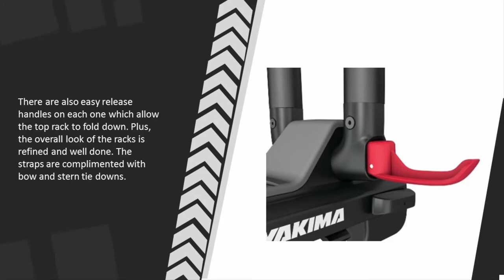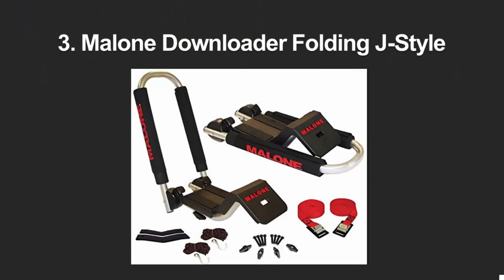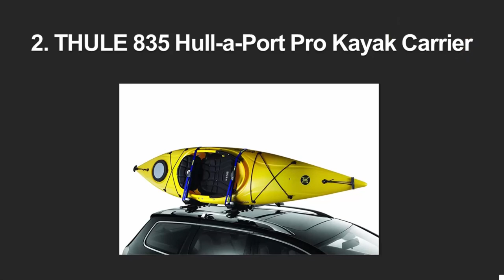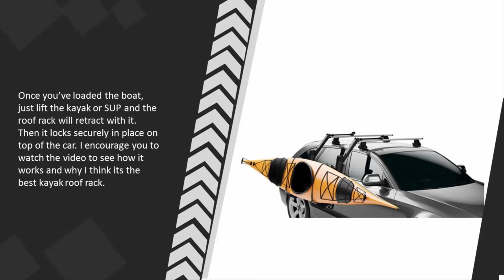Reviews: Best Kayak Roof Rack 2018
Are you looking for the Best Kayak Roof Rack. We spent hours to find out the Best Kayak Roof Rack for you and create a review video. In this video review you will find the top products list, what is the feature of these products and why you should buy it.